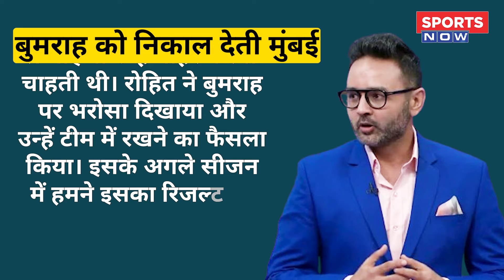Jasprit Bumrah को बाहर निकालने वाली थी Mumbai Indians, बीच में आए Rohit Sharma ! Hardik Pandya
Jasprit Bumrah को Mumbai Indians करने वाली थी बाहर ? Rohit Sharma ने बचाई जगह, IPL 2024 से पहले खुलासे ने मचाई सनसनी